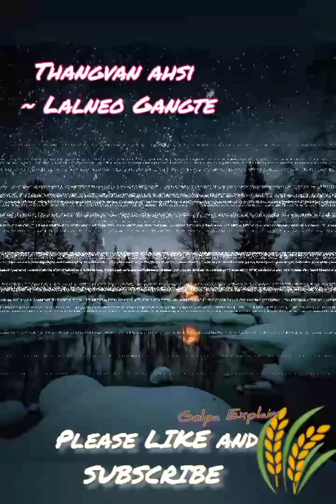Thangvan ahsi ~ Lalneo Gangte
Crypto lunglut hoa din investment platform hoitah khat aum e

*💐💐FINTOCH WALLET💐💐*

INVEST *$100* AND EARN
✅ $1 profits after 1 Day
✅ $36 profits after 1 month
✅ $100 profits after 2 months
✅$800 profits after 8 months
$6400 profits after 12 months

INVEST *$500* AND EARN
✅ $4 profits after 1 Day
✅ $180 profits after 1 month
✅ $500 profits after 2 months
✅$4000 profits after 8 months
$32,000 profits after 12 months

*REGISTRATION LINK 👇👇*

💯Above are just profits...your capital is still intact 100%
💯 Funds in your control not admin
💯 Can withdraw any time
💯No email, No admin, No waiting for withdraw, just get your Keywords/secret codes and use them to access your wallet
💯 Blockchain Decentralized wallet, so you can even login from other Wallets like Trust wallet and access your funds

KAKIPAH e